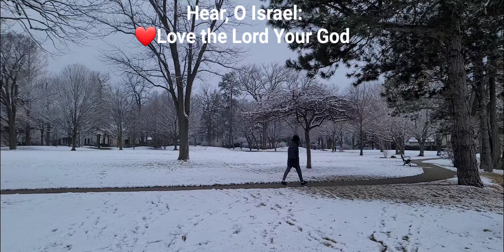❄️🔔🎺"Hear, O Israel: ❤️Love the Lord Your God with all your heart 🏃‍♀️New Year 새해아침🎶이스라엘아 들으라:미시간호수